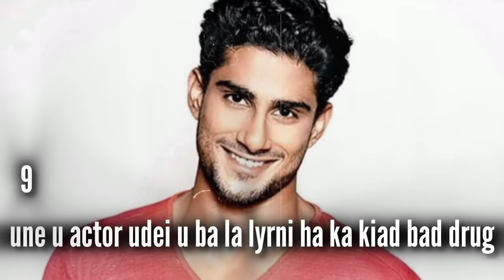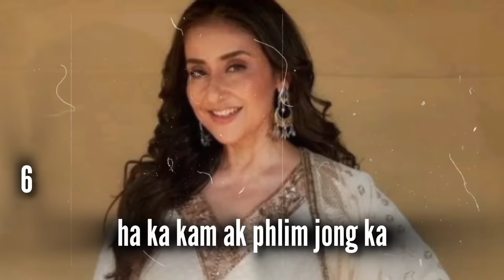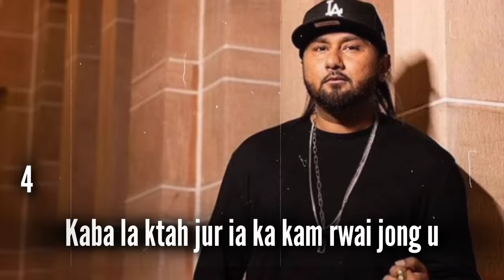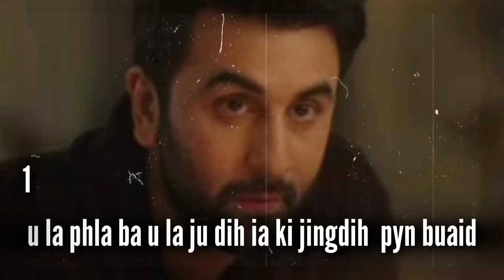ia ngin peit ia ki 9 ngut ki Bollywood celebrities ba paw ki ba dih kyiad dih drok